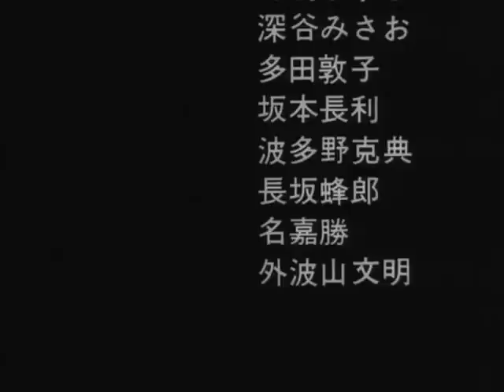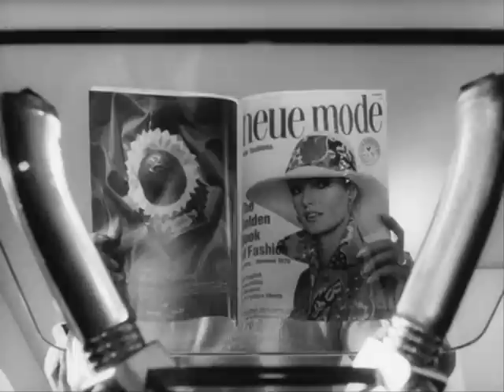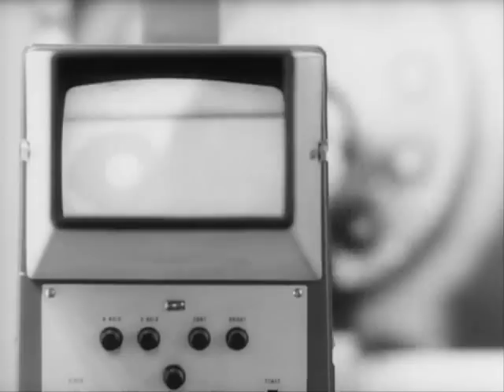Heroic Purgatory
part I of the Yoshishige Yoshida film